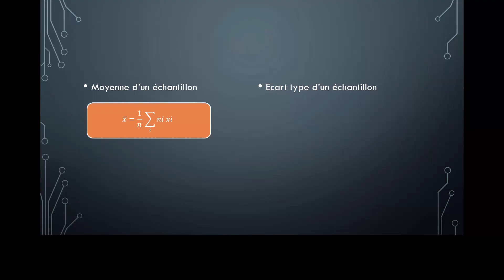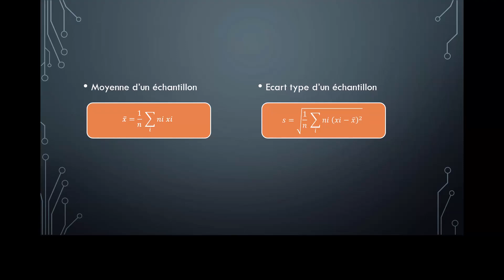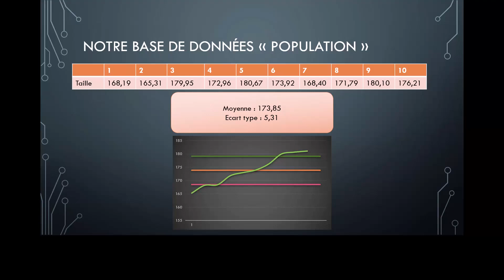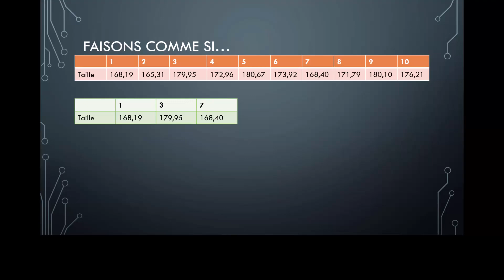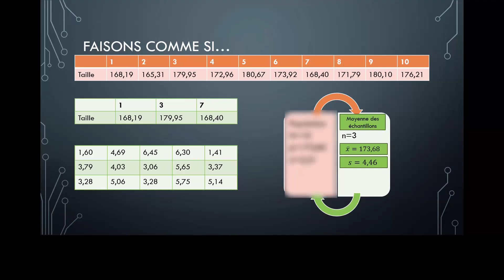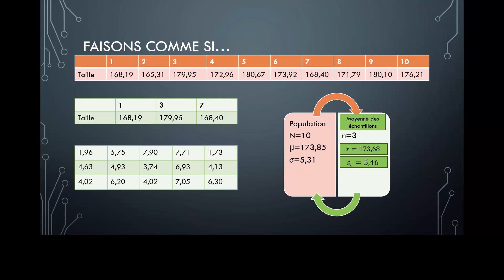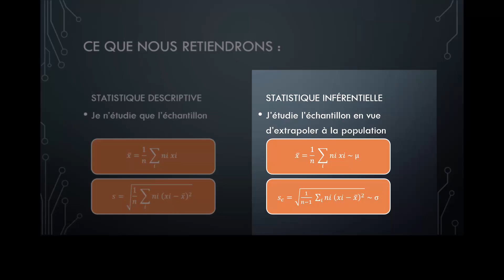De la statistique descriptive à la statistique inférentielle : quel écart type ?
Première étape de la statistique inférentielle : pour extrapoler la moyenne et l'écart type d'un échantillon à ceux d'une population, il faut modifier la définition du paramètre de dispersion.